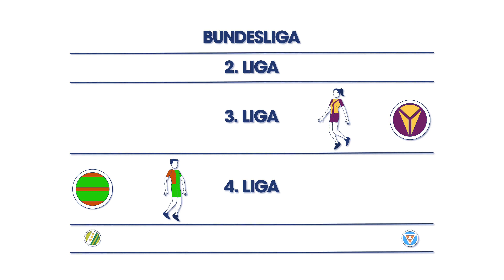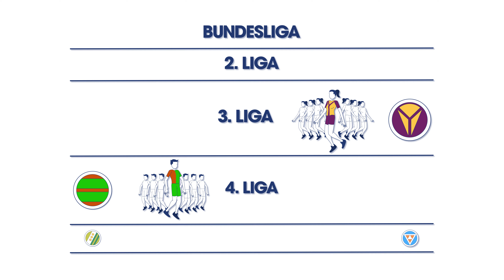Nachwuchsarbeit wird belohnt 👏 - die Ausbildungskostenentschädigung des DHB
Was ist eigentlich die Ausbildungskostenentschädigung und wie funktioniert die dazugehörige Richtlinie, die zum 1. Januar 2023 in Kraft tritt? Diese und weitere Fragen beantwortet dieses Video 🤓